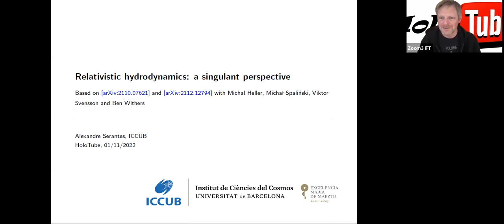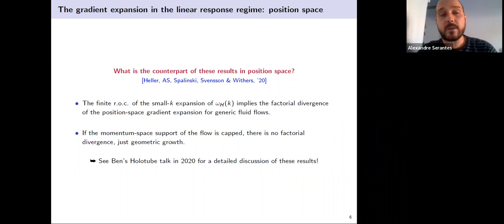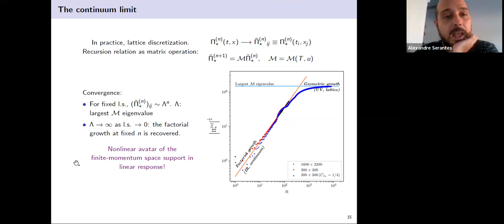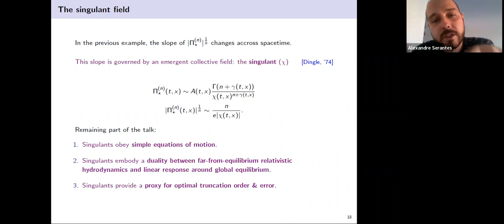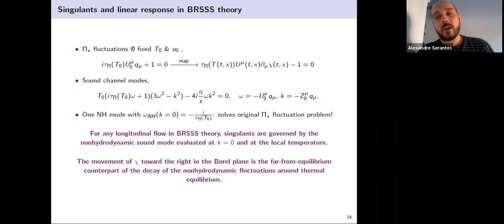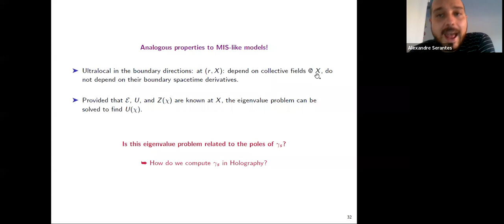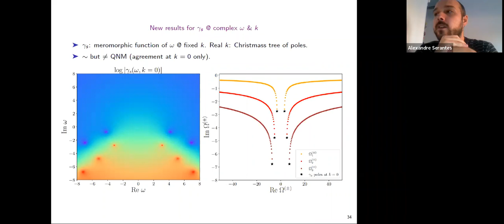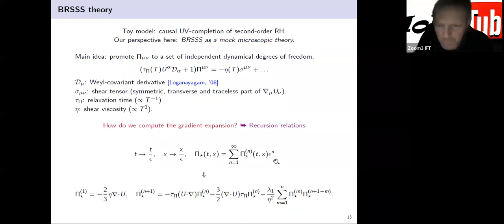“Relativistic hydrodynamics: a singulant perspective” by Alexandre Serantes (U of Barcelona)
HoloTube Seminar

Date : November 1, 2022, 16:00 CET

Speaker: Alexandre Serantes (University of Barcelona)

Title: Relativistic hydrodynamics: a singulant perspective

Abstract: The formulation of relativistic hydrodynamics in an effective field theory language rests on a gradient expansion around local thermal equilibrium. Until recently, our understanding of the large-order behavior of this gradient expansion was restricted to two limiting scenarios: generic fluid flows in the linear response regime and nonlinear comoving flows highly constrained by symmetries. In this talk, I will first provide new evidence demonstrating that, at the nonlinear level, the gradient expansion is a factorially divergent series beyond comoving flows. Then, I will discuss how singulants offer a new perspective to understand the asymptotic behavior of the gradient expansion in general situations. Singulants emerge from a dramatic reorganization of the gradient expansion at large orders. I will show that they obey simple equations of motion dictated by linear response around the local state of the fluid, and I will provide explicit examples where they rule the optimal truncation of the gradient expansion.